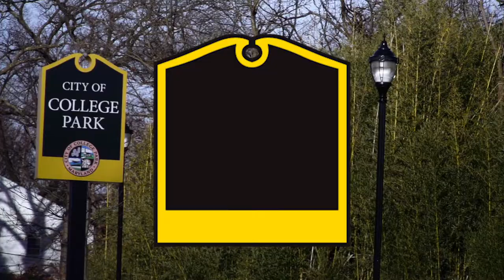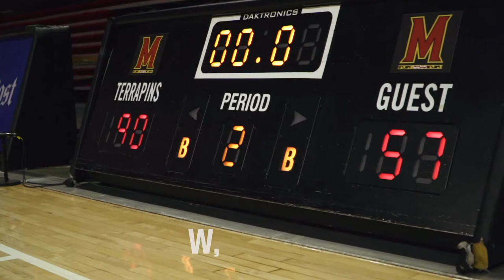The Park | Episode 1